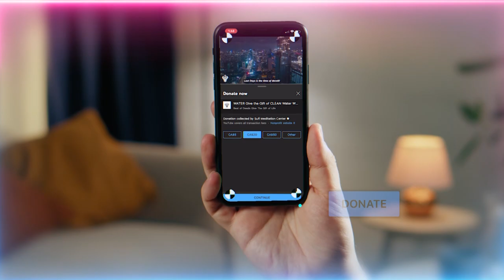How to know You've been Forgiven | Sufi Meditation Center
Video Chapters :
00:00 Your deeds wont save you, come with the love of these holy souls
01:40 Busy yourself in putting that love into action through service
02:18 Accompanying Prophet ﷺ through praises and love is key to protection on earth and in grave
06:10 If Allah (AJ) forgives you He grants you a nearness to Prophet ﷺ

Recorded : 20221124_